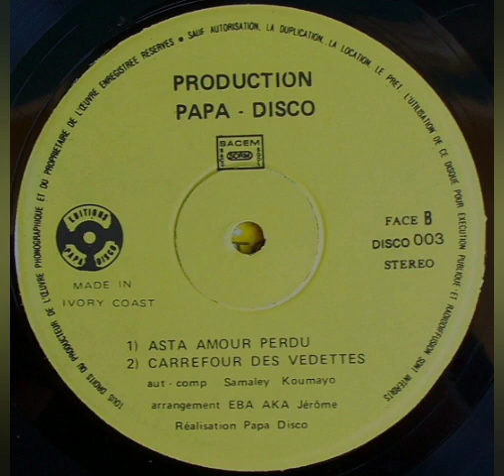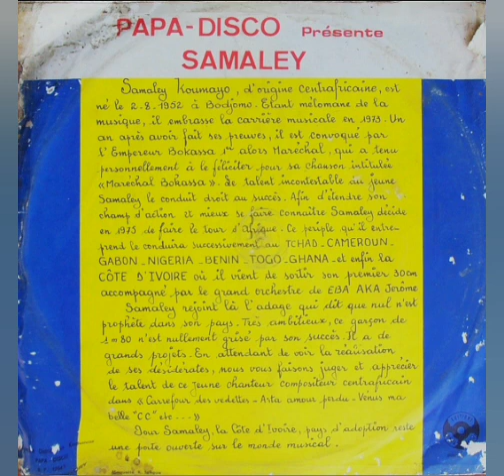El Sacramento - Samaley Koumayo - Carrefour Des Vedettes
Sello: Papa-Disco – 003
Formato: Vinil-Lp 33 RPM
País: Ivory Coast